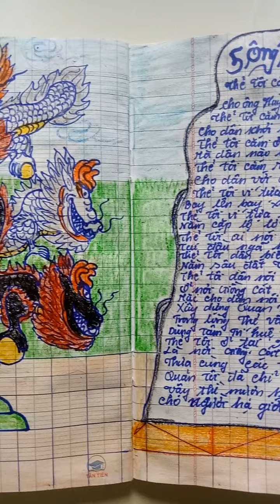Mời cả nhà cùng xem Lễ Giỗ Vị Anh Hùng Dân Tộc Nguyễn Trung Trực.